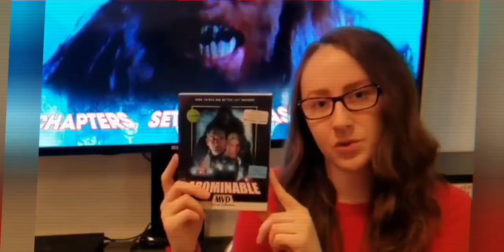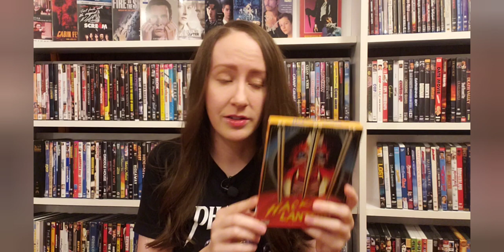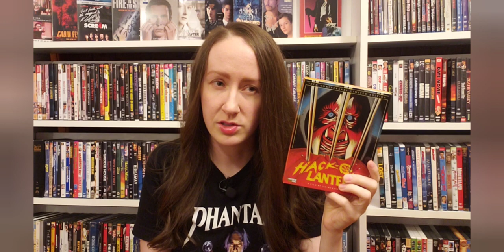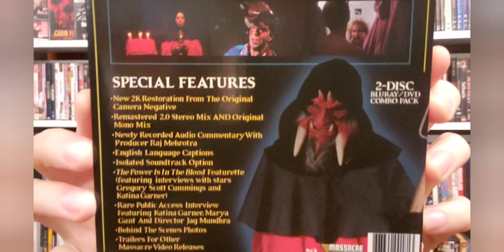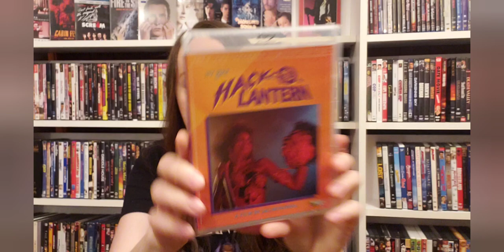Hack-o-lantern (1988) Massacre Video Blu-ray Review 10/22/2021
A cheesy slasher that's set during Halloween and centered on the satanic panic? ✔✔✔
Hack-o-lantern is FREE (with ads) to watch on Tubi right now!

Music composed by Matt Cannon